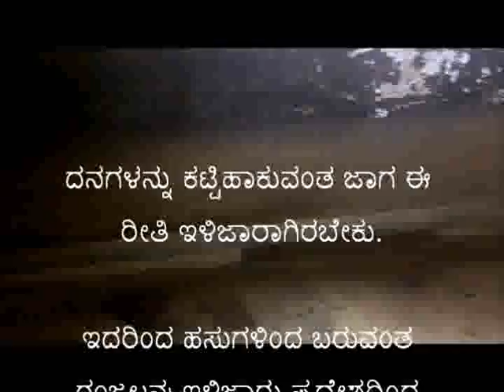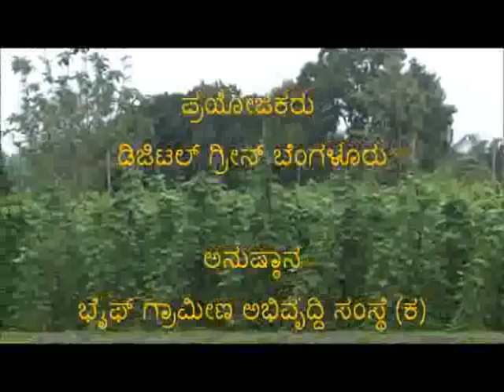Animal Urine Collection Kannada BAIF Karnataka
This video demonstrates the sterile method of animal urine collection for preparing plant growth promoters For more information and related videos visit us